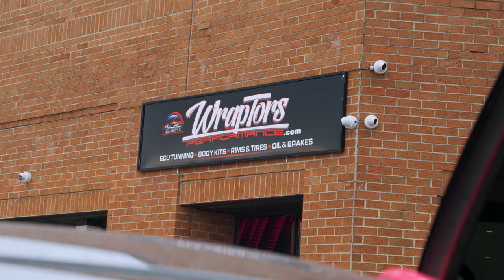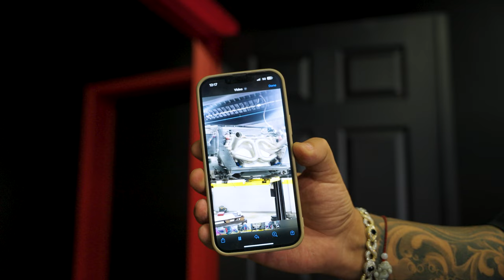Unveiling the $50,000 Epoxy Job! | Wraptors Weekly (S3E16)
Get ready for an action-packed episode of Wraptor Weekly! Join us as we transform our shop space to accommodate today's epic $50,000 project. From moving furniture to replacing broken glass, we're doing it all. But don't worry, we've got Thomas and the team working hard to make it happen. So sit back, relax, and enjoy the behind-the-scenes chaos.

1081 Meyerside Dr Unit 1 Mississauga
647.620.WRAP

Our Services:
Vehicle Vinyl Wraps
Detailing
Vehicle Advertising

Custom Carpets

Ceramic Coating

Detailing